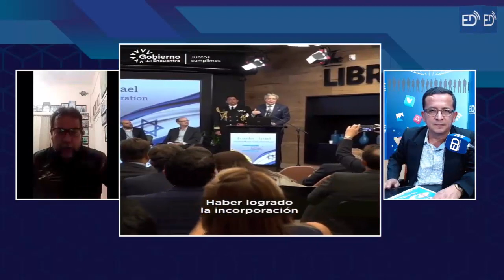“Si es necesario demandar el tema de la MU3RTE cruzada,que hayan ELECCIONES anticipadas, lo haremos”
Los Especialistas:
Entrevista Nelson Erazo - Presidente Nacional del Frente Popular.